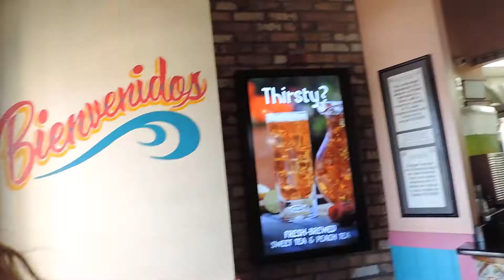what it's REALLY like to be a dancer + mini mukbang??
hi friends!!
i hope you really just loved this video (you probably didn't) but i hope you did because it was really fun to make and tbh we all basically exposed ourselves for the cringey people we are HA